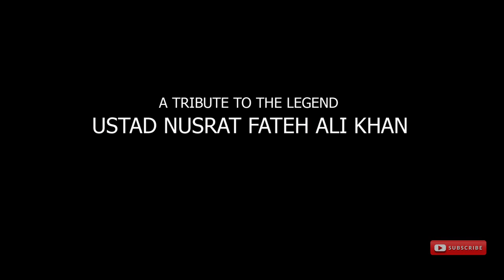A TRIBUTE TO THE LEGEND - USTAD NUSRAT FATEH ALI KHAN -THROUGH MY PAINTING AND SINGING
Singing and Painting - Sarabjeet singh
Film by TOOR Photography
music G.ARP
DOP RE Take Art